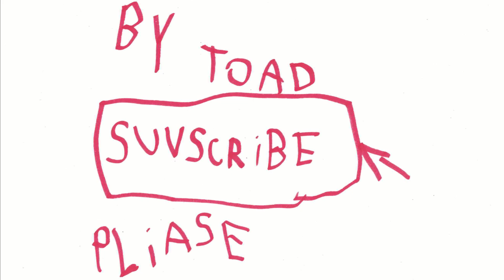It's Raining Tacos - Parry Gripp - Backwards